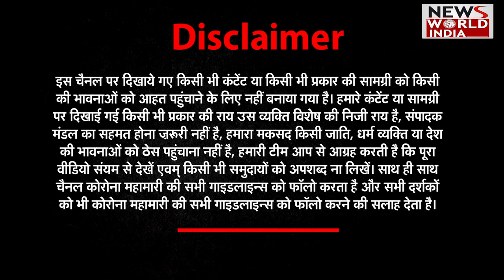किसको मिलेगी सत्ता किसका कटेगा पत्ता ?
बीजेपी की सरकार में कानून व्यवस्था नंबर वन
कोरोना काल में लोगों को मिले मुफ्त राशन
देश में मोदी प्रदेश में योगी का रहना महत्वपूर्ण
बीजेपी की सरकार में लोगों को मिला मुफ्त में घर
युवाओं को मिल रहा रोजगार का मौका
सपा के कार्यकाल में नहीं हुआ यूपी का विकास
मोदी ने विश्व स्तर पर लहराया भारत का परचम